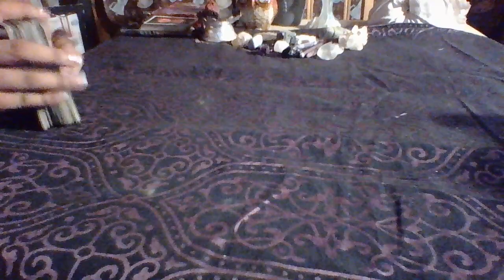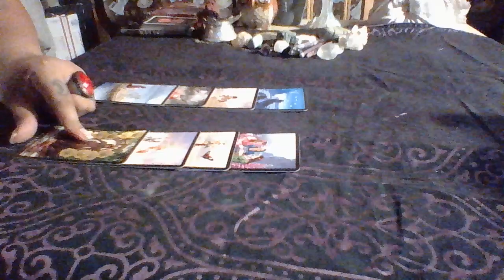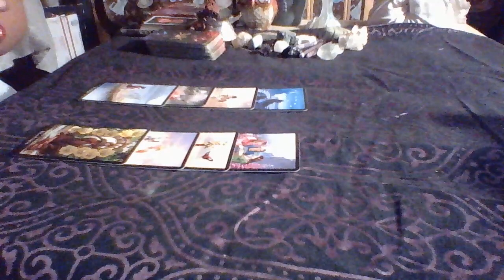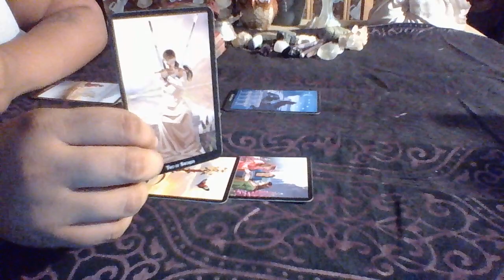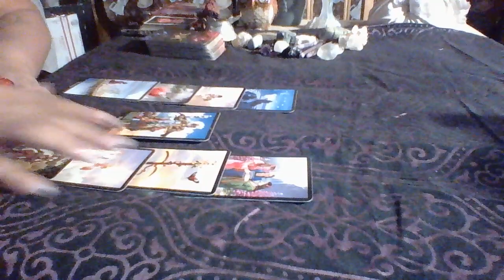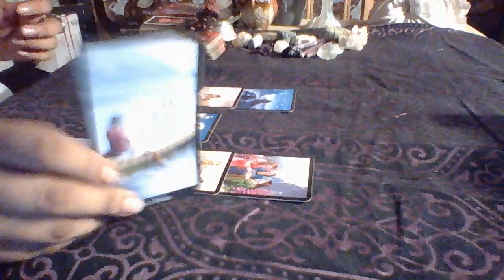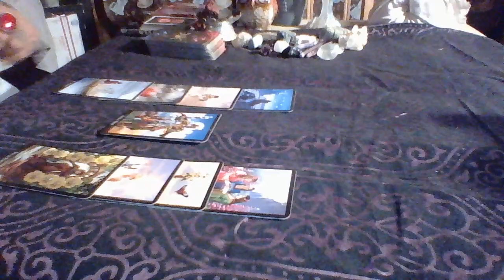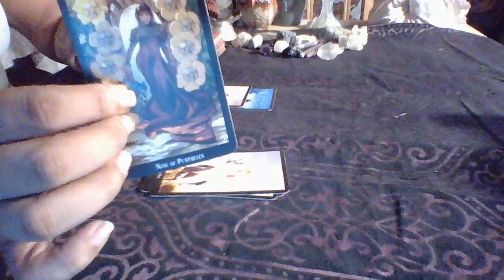Libra August Mid Month Love 2017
3 Card Reading $15.00
30 Min Reading $50.00
1 Hr Reading $85.00